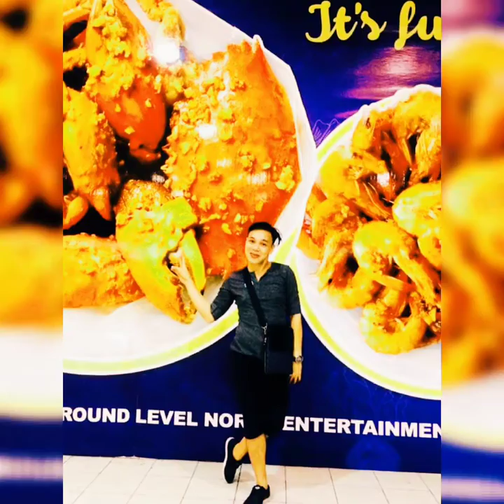photos can't denied how good friends they are I really miss them a lot